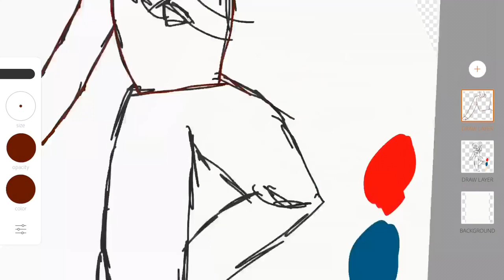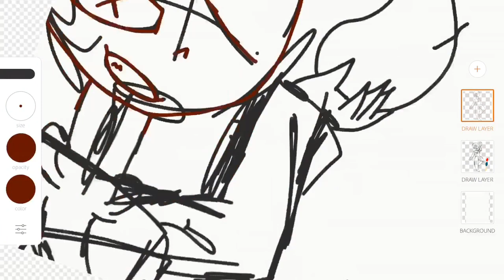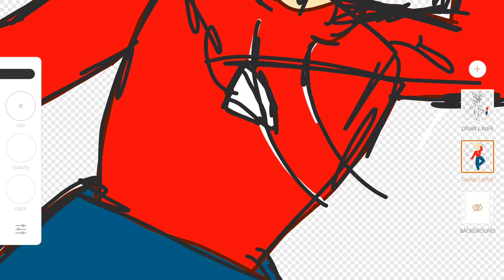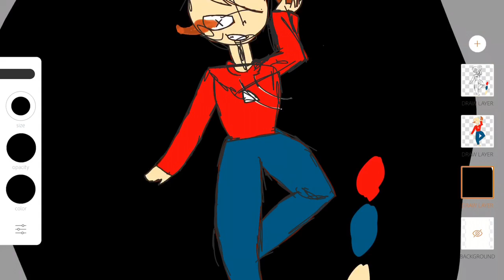Cowgirl Smithers art contest speedpaint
I’m too lazy to add real music.

Tools:
Adobe illustrate draw
Videoshop